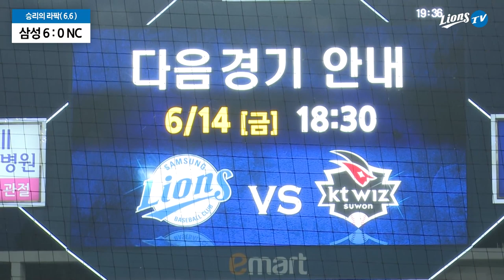[라이온즈tv] 승리의라팍 👑 백정현 데뷔 첫 완봉승 (6.6 NC전)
'백쇼' 백정현 선수가 데뷔 후 첫 완봉승을 거두며 팀의 4연승을 이끌었습니다.
9이닝 무실점 4피안타 1볼넷 7탈삼진 ⚾ 103구 역투!

시종일관 행복한 표정으로 응원 단상에 올라온 백정현 선수가
팬 여러분의 질문에 성의껏 답변하는 모습이 인상적인데요,
특히 '백작가'님의 📷 사진 잘 찍는 법 노하우를 확인할 수 있습니다!